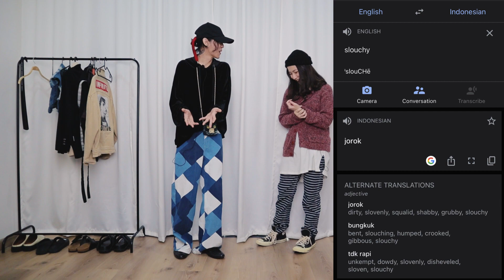TUKERAN BAJU SAMA NASTASIA ADELINE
*Untuk detail outfit Adel & fashion item Adel yang aku pakai di look 1 dan 2, bisa langsung tanya Adel via DM Instagram :

- Tali bekas hampers souvenir buat ikat pinggang

- @SWEAP_ maroon knit cardigan L
    - alternatif :

Adel 2nd look
- Brown boater hat beli di Chatuchak Bangkok
- Blue sunglasses beli di Chatuchak Bangkok
    - Alternatif :
- BERSHKA oversize beige trucker jacket S, sold out
    - alternatif :
- ZARA dark grey knit sweater M, sold out
- @TOOYOUNG_OFFICIAL x PEPPERCORNS.ID black sling bag, sold out
    - alternatif colorway :
- @BERRYBENKA black culotte, sold out
    - Alternatif :
- STANCESOCKS leopard socks, sold out
    - Alternatif :

Quin 1st & 2nd look (yang pakai itemku)
- PEACEMINUSONE black cap w/ red strap (1st look)
- @PORTEEGOODS black mule loafer 42 (1st look)
    - alternatif :